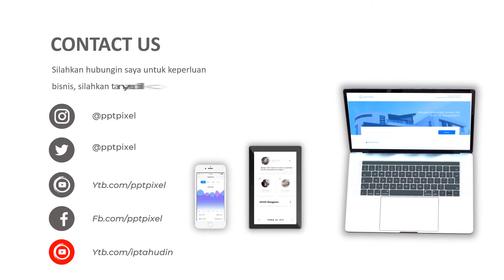Jasa Video Promosi Animasi Photography, Fotografer, Hobi, Bisnis, Kamera, Lensa, Profesi